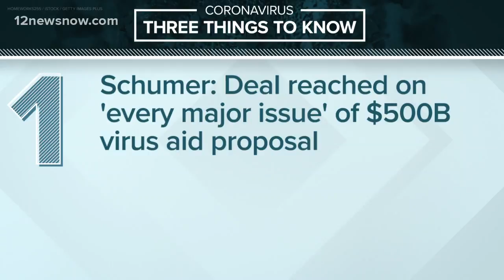Coronavirus Updates: 3 things you need to know Tuesday